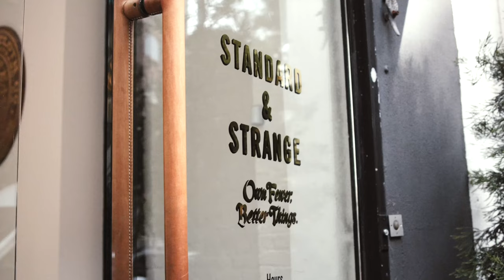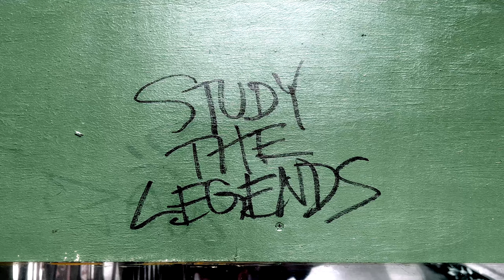Goody Vault & Eveready Vintage at Standard & Strange NYC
Emanual Edwards (Goody Vault) and Steven Vega (Eveready Vintage) are an easy story to capture. Their passion transcends. Their vision is good and everlasting.

We’ve worked documentary focused efforts together for the last couple years. Our last documentary took us to Portland, Maine where Emanuel and Steven sourced vintage is some really amazing secretive locations. For me, to be invited to these hyper skilled and vintage focused catacombs was a huge privilege.

The piece below was a 3 day mini documentary effort showing Goody Vault and Eveready Vintage pop up at Standard & Strange in SoHo NYC. Emanuel and Steven were able to showcase a focused curated vintage showcase giving the history of how we’ve gotten to this place with beautiful reproduced vintage styling like those sold at Standard & Strange.